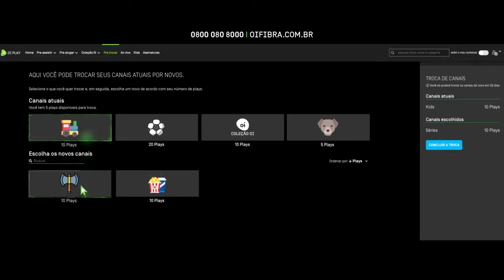Oi Telecom Has Been Effected By The Phenomena Unimundi Effect! (Blurred & Repetitive Green)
Discovery, research and coverage of the Unimundi Effect a phenomenon discovered by this channel on July, 2018. The phenomenon is blurring all digital media by repetitive color pattern repeating the same colors on clothes, objects and backgrounds, showing that everything comes from only one source that has changed it's coloring behavior. All media of the planet has been effected.